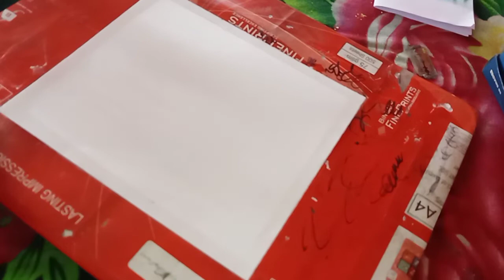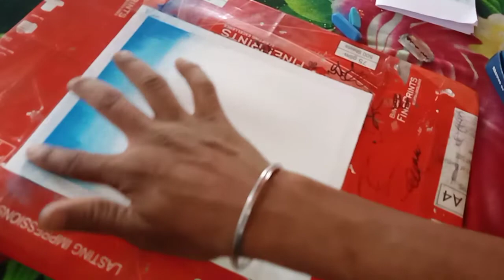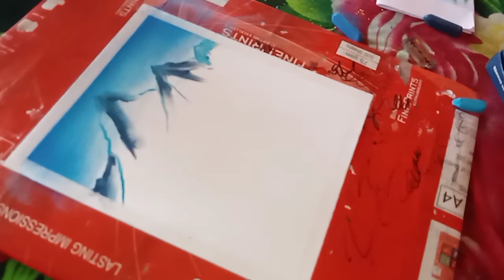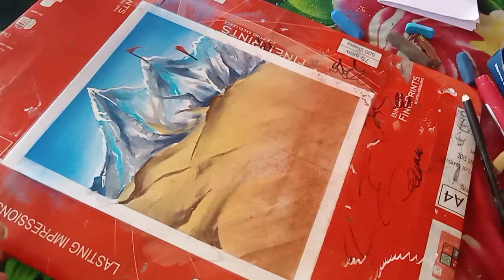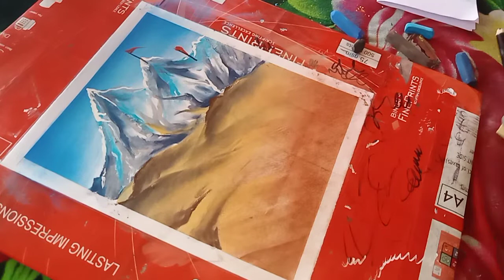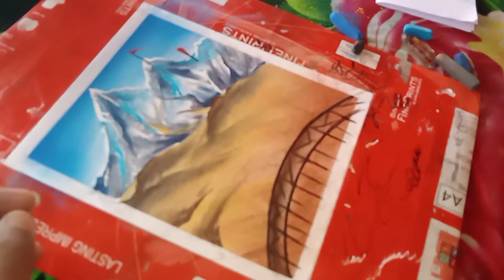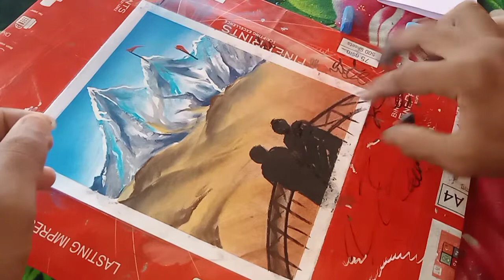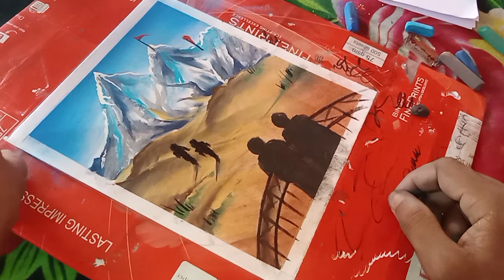subhajit art station 2021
softpastal art paper and pencil.